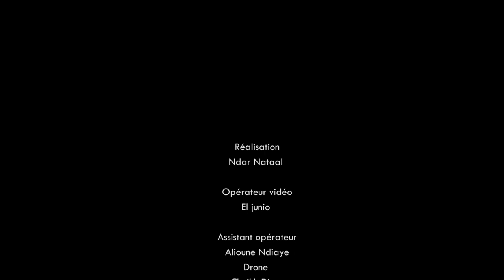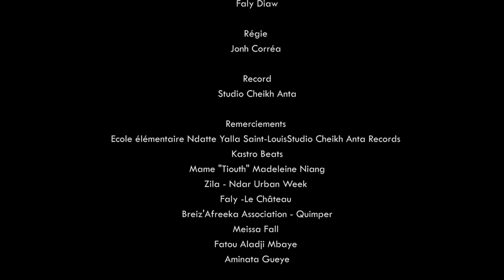K-Smile - Number One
Ksmile rend hommage aux femmes à travers cette chanson number_one.
Real/Montage : El Junio
Lumiéres : Faly Diaw Chateau -Santhiaba
Assistant réalisation : Alioune Ndiaye " Zila" /Paullele
Régie Plateau : EL John management
Production : Kaina Muzik Agency 29 / Breiz'Afreeka
Choeurs : SOFY RASSOUL
Lyrics : K-Smile alias Pnklh
Album : K.SO LOVE